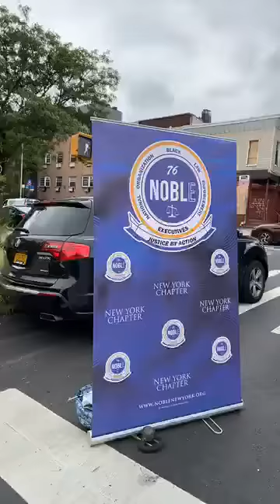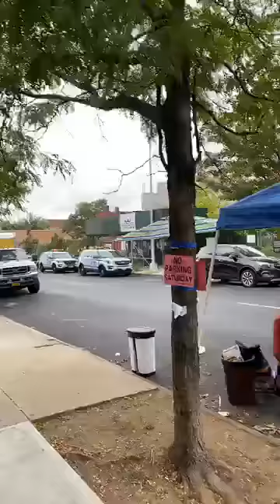Bethel Tabernacle AME Church (Book Bag Giveaway)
Community Outreach
Free Back to school book bag giveaway, free food, free games, voter registration, census complete

Bethel Tabernacle AME Church
90 Schenectday Avenue